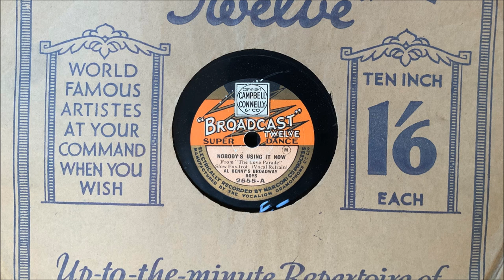Bidgood's Broadcasters (v. Sam Browne) - "Nobody's Using It Now" (1930)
"Nobody's Using It Now." Recorded in London on March 12, 1930 by Bidgood's Broadcasters (as Al Benny's Broadway Boys) with vocalist Sam Browne. Broadcast 2555.